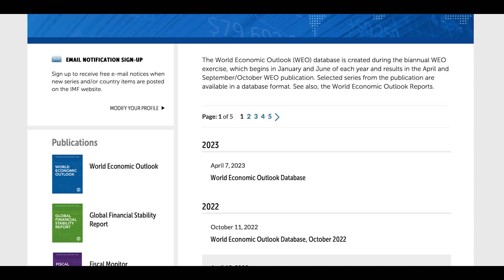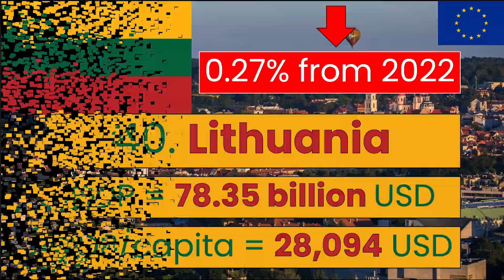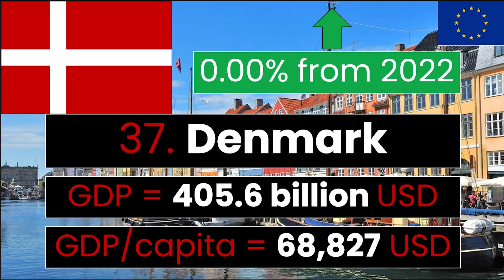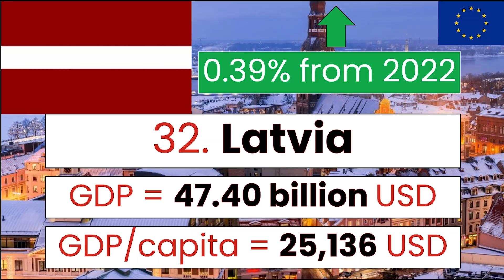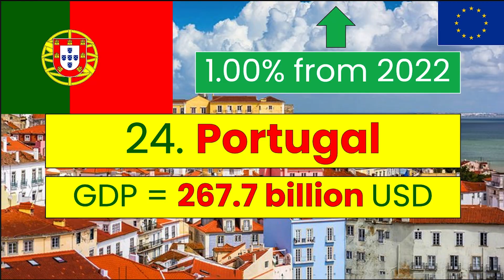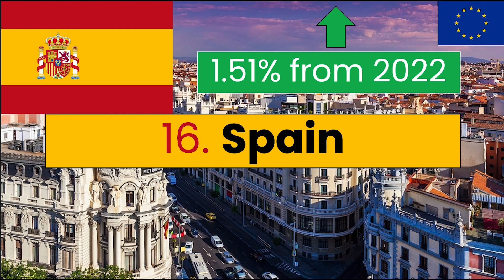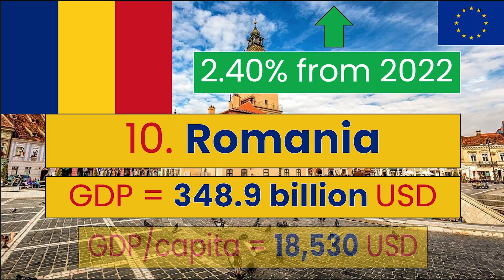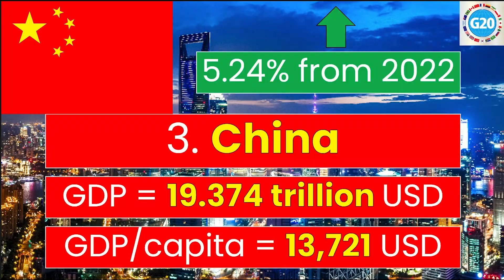Top Countries Ranked by GDP Growth Rate in 2023 [UPDATED] (all G20 and EU countries) | Think Econ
This video ranks the top economies in the G20 and EU as determined by their projected GDP growth rate for 2023. The projections are based on the WEO data from the IMF. We also look at the GDP, and their GDP  per capita of each nation, which is simply their GDP divided by their population!

If you want to see our Top 10 Economies by projected 2022 GDP, check out this video:

If you want to see the IMF data used, check out this

We currently release weekly videos on Thursdays covering all things ECONOMICS!

Enjoy, and have a great week!

~The THINK ECON Team